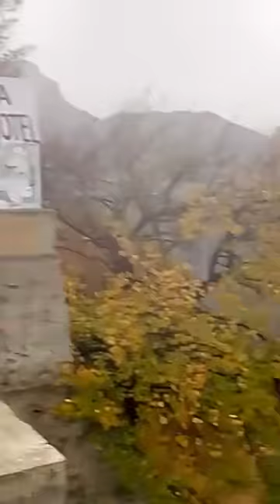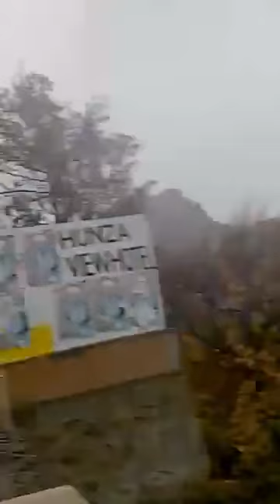Footage of Landsliding at Hunza. ‪#‎earthquake‬